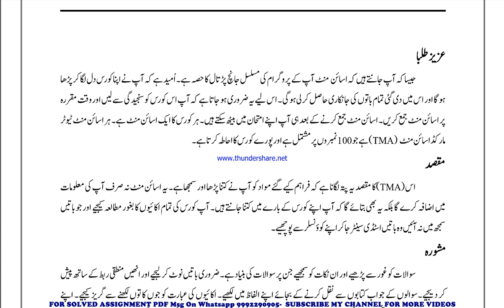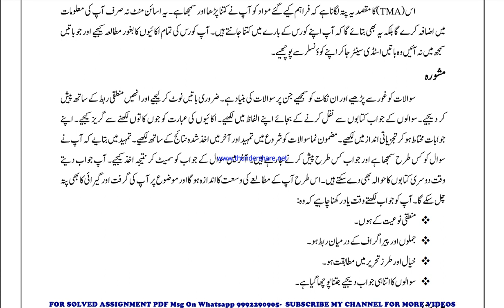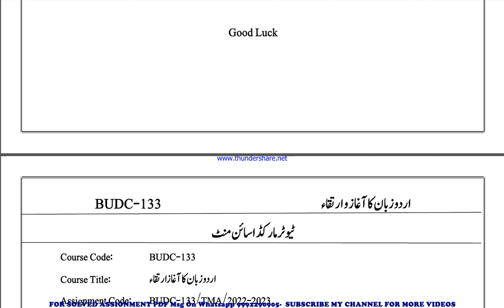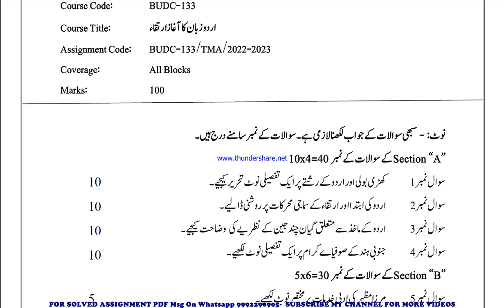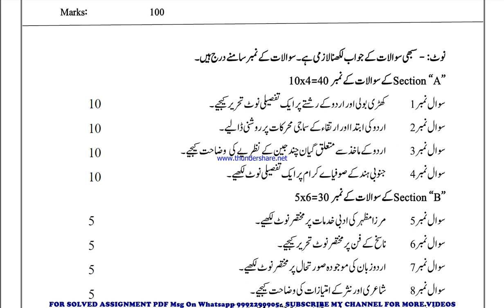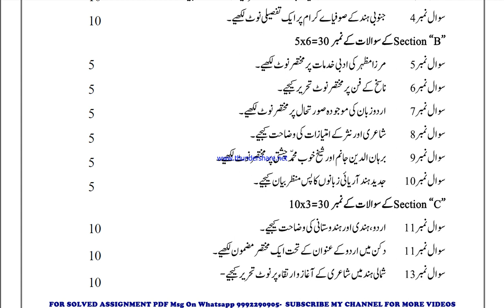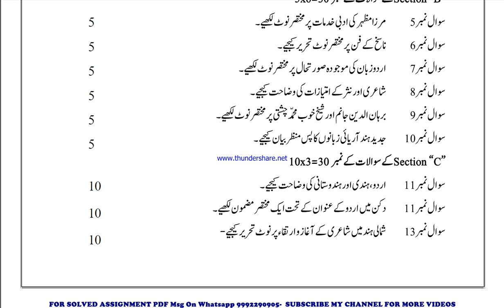budc 133 solved assignment 2022-23 in urdu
price-
bag-30rs

budc 133 exam how to study for ignou,
 exam budc 133 exam preparation preparation for,
gnou exams budc 133,
 ignou budc 133 exam preparation,